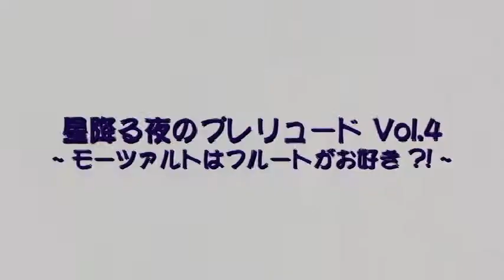【舞歌の小部屋】第426回 夏の風物詩「トワイライトコンサート」より「星降る夜のプレリュード✨」～モーツァルトはフルートがお好き?✨～ MAIKA SAITO 齊藤舞歌MAIKA SAITO 齊藤舞歌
いろんな楽器や演奏、コンサートの小話、裏話等をご紹介していくコーナー 【舞歌の小部屋】第426回です。
2020年5月9日からスタートした動画投稿はなんと1周年を迎え、 動画投稿本数516本目(→限定公開を含む)となりました👀✨✨✨

茨木の夏といえば「トワイライトコンサート」というくらい、
定着していて市民も奏者も楽しみにしていたイベントがあったのですが、
残念なことに会場であるホテルが閉館になってしまい月日が経ちました😥
それでも、やっぱり夏になるとこのイベントを思い出します。
また時を超え、場所を変えて、このイベントが開催できる日がやってきますように✨
今日は懐かしの一夜から「星降る夜のプレリュード」～モーツァルトはフルートがお好き?～をお届けします♫

2005年に結成した日本クリスタルフルートオーケストラも速いもので16年目となりました👀✨
まだ先ですが、次の結成20周年(2025年)は盛大にお祝いのコンサートをしたいと思っています😊
皆様、どうぞお楽しみに💖

新シリーズ　ガラスの笛で奏でるNorthumbrian tunesも始まってます✨

6/12の朝一番でフルートアンサンブル“パステル”の結成25周年(2020年)記念コンサートのチラシが届きました✨
こちらは去年開催するはずだった「活動始めて四半世紀おめでとうコンサート」の 振替延期公演です💦
一年越しの実現に向けて、メンバー一同頑張っています🎵✨
 気合の入ったチラシができあがりましたが、とても情報量が多く、
チケットお取り扱い窓口の一つ、文化振興財団様の窓口の記載が落ちていました😥
関係者の皆様、本当に申し訳有りません💦
茨木市文化振興財団　文化事業係　 （午前９時〜午後５時） インターネットでのお取り扱いもございます。
チケットの発売は7/1スタートです!!
ライブ配信チケットも7/1より販売開始です。

去年開催するはずだった記念コンサート、今年こそはなんとか開催できますように😊
万一に備えて、ライブ配信も併設しています。
パステルの初めてのライブ配信、プロの方に撮っていただきます。
 普段私達の演奏を聴く機会のない遠方の方にも是非お楽しみ頂けたら嬉しいです。
コンサートチケットは入場者数が限られますので、直接お声掛け頂けますと助かります。
チケット私達も持っています😊♬
是非お声掛けくださいね🎵 🌷

コンサートご案内 🎵
26年前、川中志保、齊藤舞歌、阪口真紀、松村重子の4名により結成した フルートアンサンブル“パステル”の四半世紀の歴史を詰め込んだ 「結成25周年記念コンサート(2020年)」の開催日程が確定しました。
本当は昨年コンサートシリーズとして各地にて開催されるはずでしたが コロナ禍で延期となり、いろいろ話し合った結果、 密を避けるためにも会場も分けて 京都(五条)・大阪(茨木)の2公演として 今秋11月に開催させていただく運びとなりました。 記念すべき25周年(今年26年目ではありますが💦)のコンサートですので 皆様にも是非ご来聴頂けましたら嬉しいです。

プログラム等の詳細はまた改めて告知させていただきます。 どうぞよろしくお願いします😊💕

 🎵フルートアンサンブル”パステル” 結成25周年記念(2020年) 〜光と風が出逢うとき〜
・京都公演 2021年11月13日(土) 14:00開演 京都(五条)　 聖ヨハネ教会

 🎵《茨木市音楽芸術協会　あっちこっちコンサート》 フルートアンサンブル”パステル” 結成25周年記念(2020年) 〜光と風が出逢うとき〜
・大阪公演 2021年11月21日(日) 15:00開演 大阪・茨木市 福祉文化会館 LIVE302

●誰でも作れる簡単なフェイスシールド↓ (100均のラッピングバックと帽子クリップでできますよ😊♪)